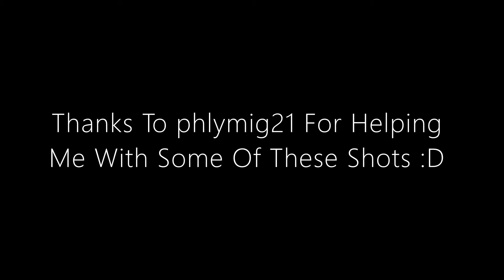The AH 94 Experience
I am back with another VTOL VR video and today we will be flying around in the AH-94 helicopter doing some cool shit.